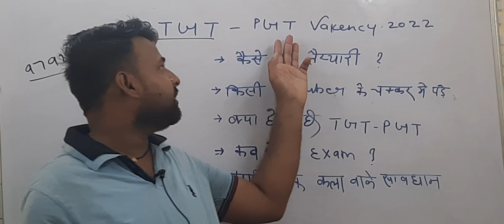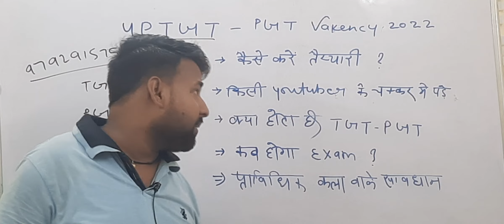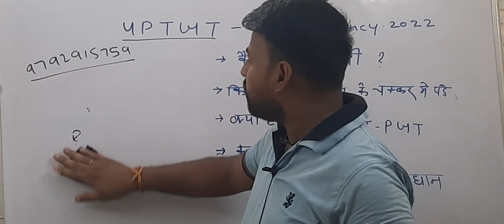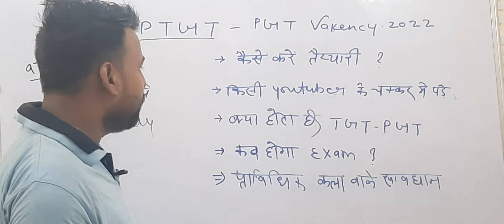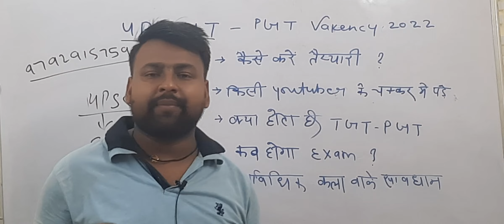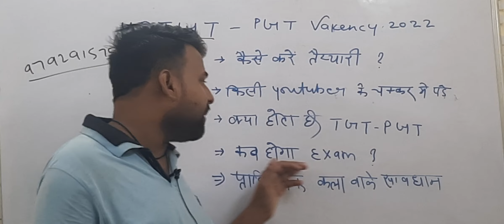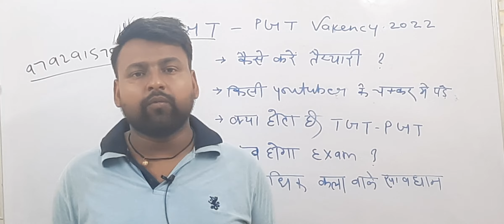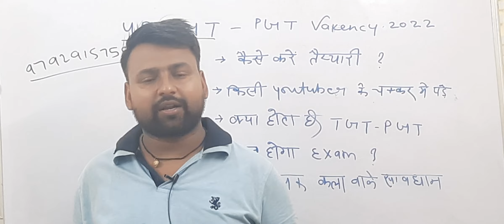UP TGT/TGT VACENCY 2022 || संपूर्ण जानकारी || @studyadda9545 by Pawan sir